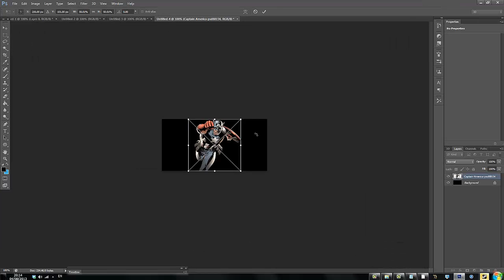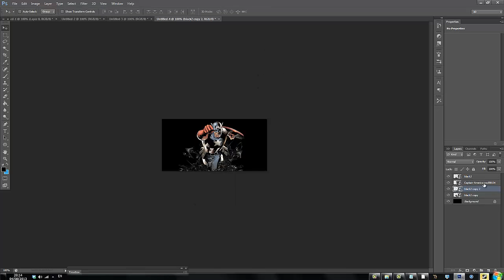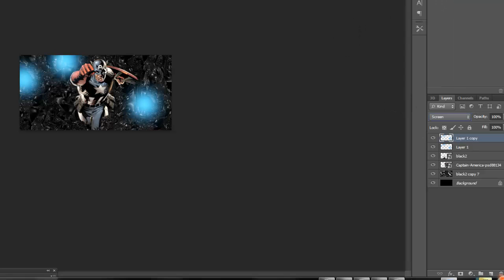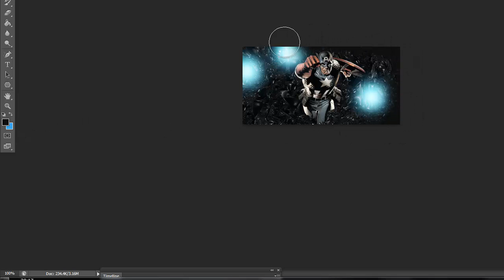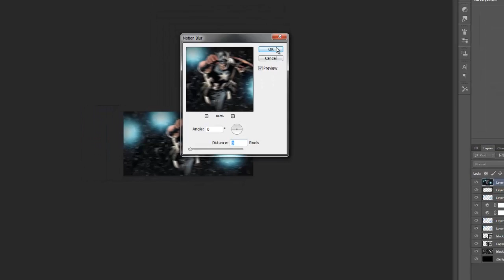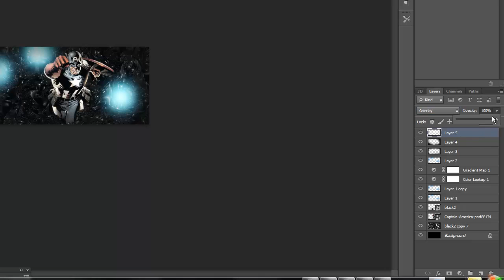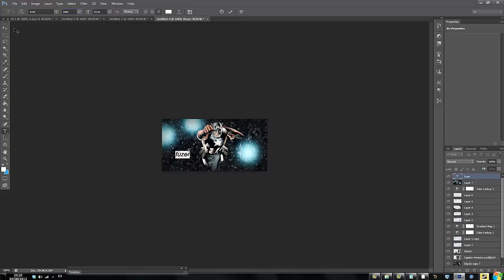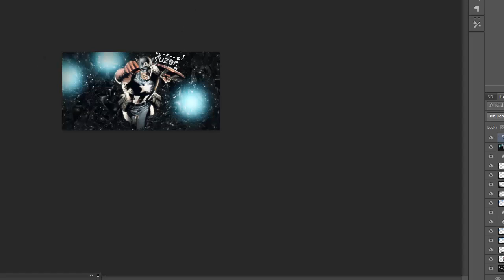מדריך - חתימה בסיסית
מדריך לחתמיה בסיסית - 2014